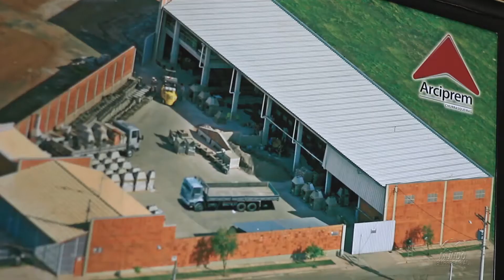ARCIPREM GOURMET - LEME/SP - MUNDO EMPRESARIAL